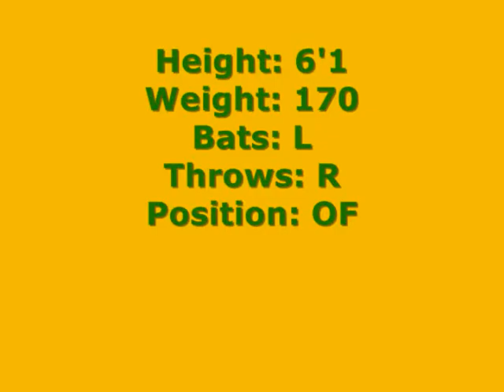Jimmy Cody Great Bridge Baseball Highlights 2011